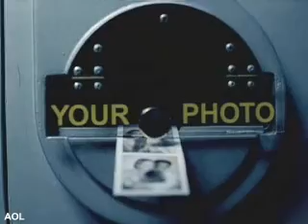Jojo - Too little too late video